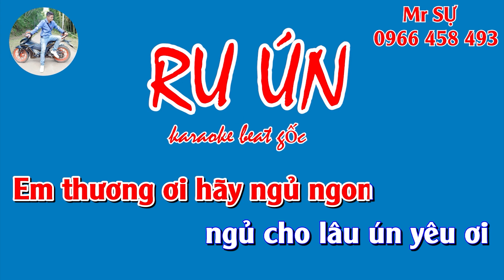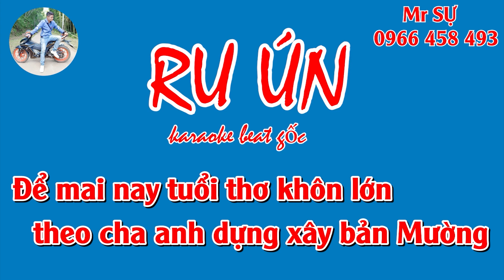dân ca mường ru ún - ru con ngủ karaoke hay và ý nghĩa